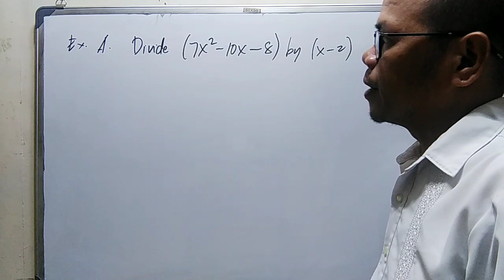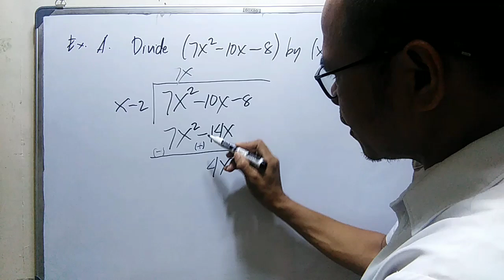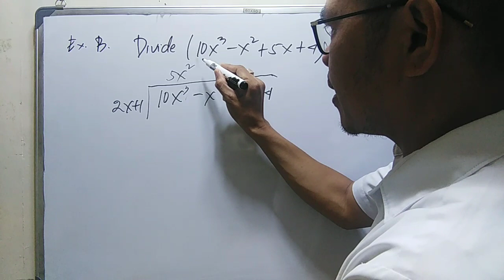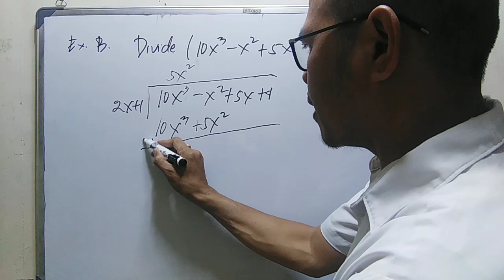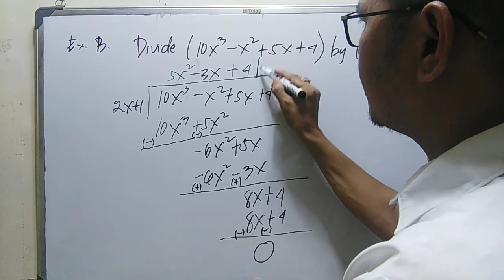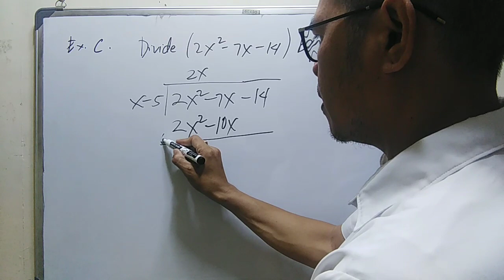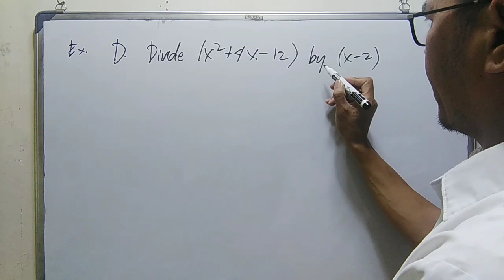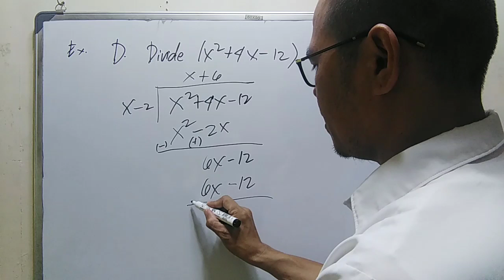HOW TO DIVIDE POLYNOMIAL BY ANOTHER POLYNOMIAL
Division of a Polynomial by another Polynomial

division of polynomials class 8 fill in the blanks,
division of polynomials class 10 factor theorem,
division of polynomials class 8 full chapter,
division of polynomials grade 10,
division of polynomials grade 10 week 6 learning task 2,
synthetic division of polynomials class 10 questions in hindi,
division of polynomials the remainder theorem and the factor theorem,
division of polynomials week 6 learning task 2 part 1,